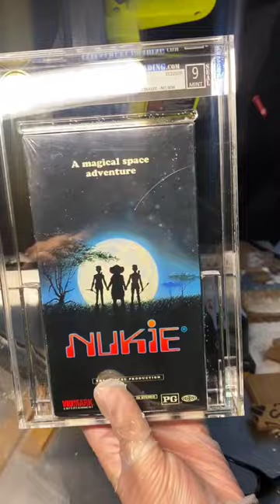We Destroyed A Customers Sealed Nukie VHS Tape! IGS Graded @RedLetterMedia Red Letter Media